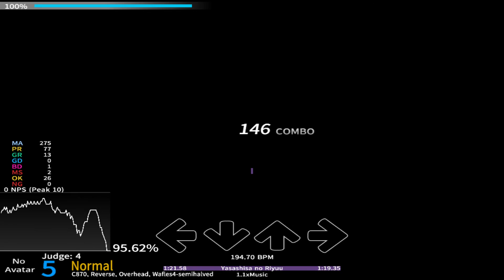[Stepmania] Yasashisa no Riyuu 1.1x AA